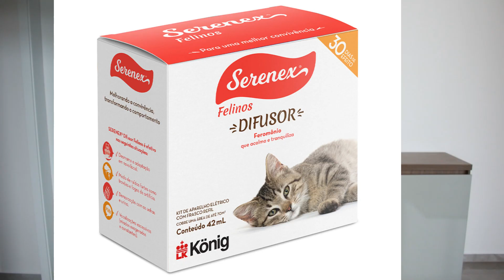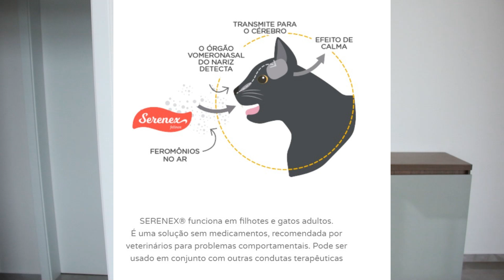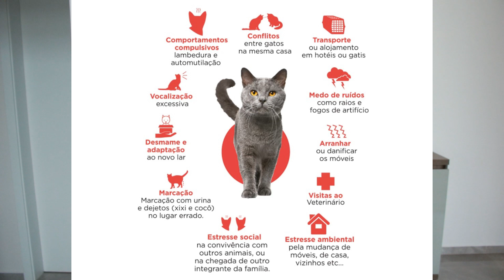TESTEI serenex para gatos que brigam, miam demais, demarcam território... - Gatil Hauser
Testei o Serenex difusor que é um produto de feromônio para acalmar e causar bem estar nos gatos (existe para cachorro também).
As indicações do Serenex são: Comportamentos compulsivos como lambedura e automutilação • Conflitos entre gatos na mesma casa • Transporte ou alojamento em hotéis ou gatis • Vocalização excessiva  • Medo de ruídos como raios e fogos de artifício • Desmame e adaptação ao novo lar  • Arranhar ou danificar os móveis • Marcação com urina • Estresse social na convivência com outros animais, ou na chegada de outro integrante da família • Visitas ao veterinário • Estresse ambiental pela mudança de móveis, de casa, vizinhos etc.

O  Gatil Hauser é especializado na criação de gatos persas e exóticos.
Juliana Hauser